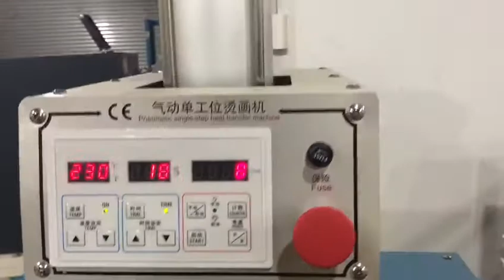Pneumatic Heat Press Machine: 40*60cm Single Station Operation 2018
Chloe Chul
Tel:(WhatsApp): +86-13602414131